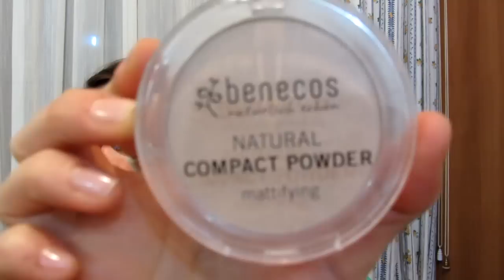Prodotti Benecos Viso Occhi (EccoVerde)